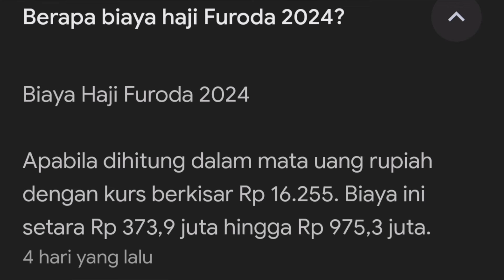MENGHITUNG HARI JELANG BERANGKAT HAJI KE TANAH SUCI, RAFFI NAGITA BAGI TUGAS RAMPUNGKAN PROJECT RANS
video terbaru Rans edisi persiapan Raffi Nagita berangkat Haji